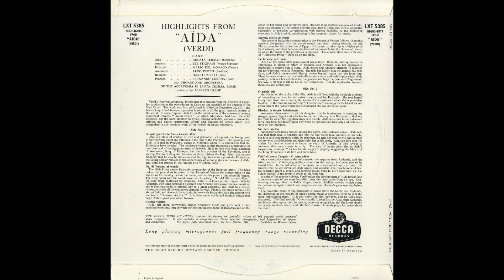Silent Tone Record/ヴェルディ:アイーダ(ハイライト）/エレーデ,ローマ聖チェチーリア国立音楽院管弦楽団,テバルディ,スティニャーニ,デル・モナコ LXT 5385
ヴェルディ(Verdi,威尔第):アイーダ(Aida,阿依達)(ハイライト(highlight)）/アルベルト・エレーデ(Alberto Erede,阿尔贝托・埃雷德)指揮ローマ聖チェチーリア国立音楽院管弦楽団(Santa Cecilia Academy Orchestra, Rome),合唱団(Chorus),レナータ・テバルディ（Renata Tebaldi,如雷纳塔特巴尔迪)(s),エベ・スティニャーニ(Ebe Stignani,艾碧·丝蒂葛娜妮)(ms),マリオ・デル・モナコ(Mario Del Monaco,马里奥・德尔・摩纳哥)(t),他/英DECCA:LXT 5385 UK MONO/管理番号:10672/